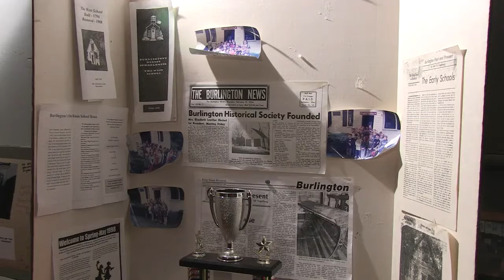BNEWS Feature: Halloween at the West School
The historic West School opened its doors for children of all ages on All Hallows Eve.